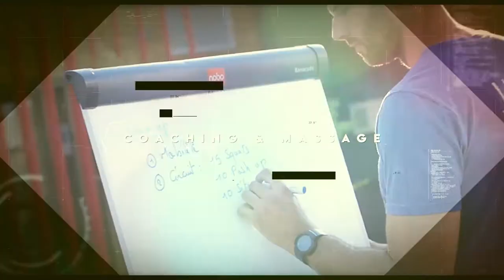François Laudrin, Coach Sportif 2018 version courte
François Laudrin, un coach très... 💪Sportif ! Une vidéo sport !
Découvrez ici de quelle manière nous avons accompagné François dans la réalisation de ses vidéos publicitaires !